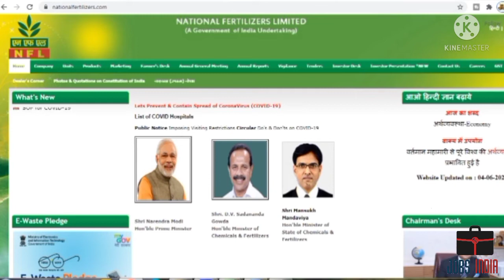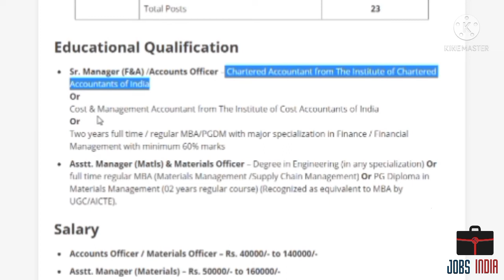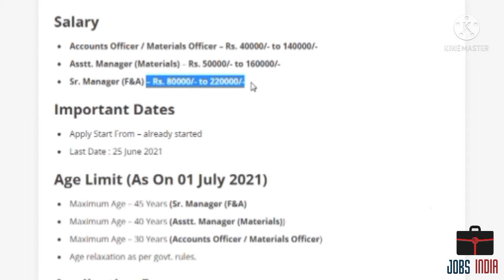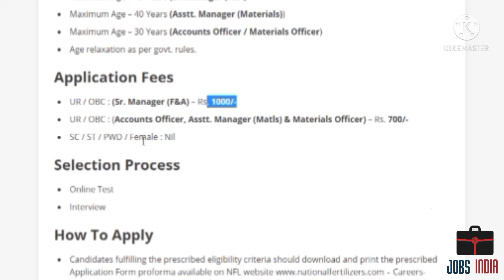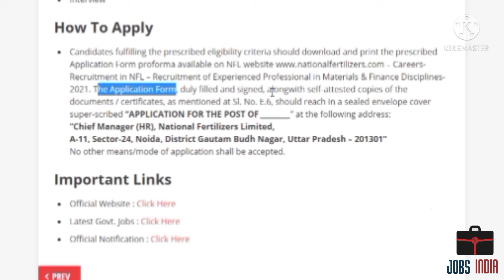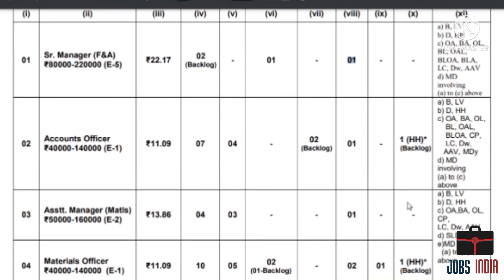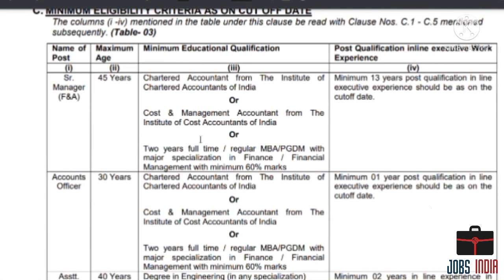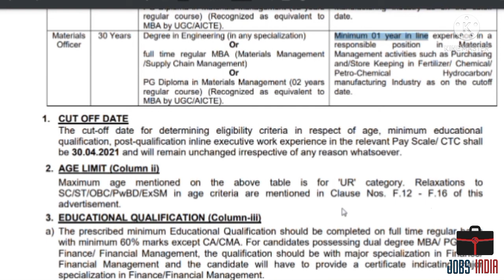कृषि विभाग सीधी भर्ती 2021 | Agriculture vibhag online recruitment 2021 | Krishi vibhag bharti 2021